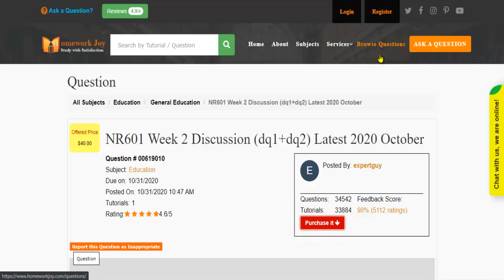NR601 Week 2 Discussion dq1 dq2 Latest 2020 October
This tutorial falls under the subject category of education. In this tutorial, you'll find questions based on the primary care of the matured in the family. Get instant online assignment help from professionals by looking at the tutorial's preview and its content. If it fulfills your purpose, purchase it with our secured payment methods. We are 24x7 available.